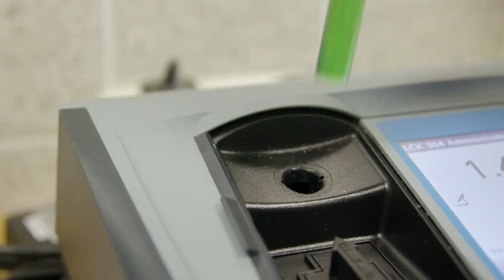Waterkwaliteit | Kennisimpuls Waterkwaliteit, Brakke Wateren | 2022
Over alle projecten zijn korte projectfilms gemaakt met de belangrijkste resultaten. het betreft: Brakke Wateren, Diergeneesmiddelen, Ecologie, Gedragswetenschappen, Gewasbescherming, Grondwater, Ketenverkenner, Nutriënten, Toxiciteit.

Meer weten over dit project? Kijk op